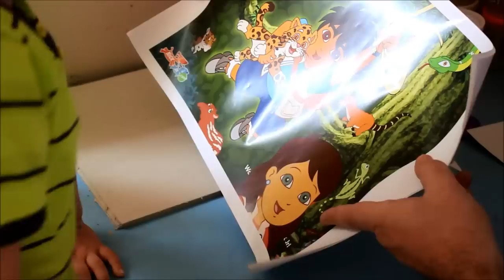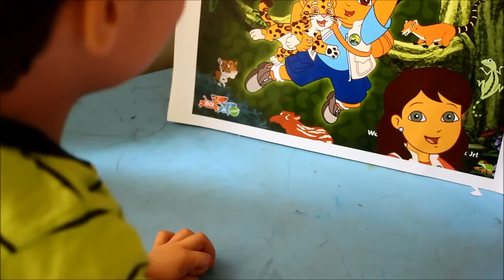Go, Diego, Go! Making of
This video is about how you can have good time with your kid who loves Diego and Dora the explorer. Go, Diego, Go! is an American animated educational television program that originally aired on the Nickelodeon children's cable network in the United States and produced by Nickelodeon Animation Studio . Created and executive produced by Chris Gifford and Valerie Walsh, the series is a spin-off of Dora the Explorer and follows Dora's cousin Diego, an 8-year-old Latino boy whose adventures frequently involve rescuing animals and protecting their environment.[1][2]
The series, which aired for five seasons, consisting of 75 episodes, premiered at 8:00 p.m. on Tuesday, September 6, 2005 and concluded on Friday September 16, 2011.
 During the series' lifespan, the program also aired on the CBS broadcast network as part of its Saturday morning Nick Jr. children's programming block in 2006.

The following 72 pages are in this category, out of 72 total.

A
A Blue Morpho Butterfly is Born
A Booboo On the Pygmy Marmoset
A New Flamingo Mami
Alicia and Whitetail to the Rescue
Alicia Saves the Crocodile!
All Aboard the Giant Panda Express
An Underwater Mystery
B
Baby Jaguar to the Rescue
Bengal Tiger Makes a Wish
C
Chinta the Baby Chinchilla Episode
Chito and Rita the Spectacled Bears
Cool Water for Ana the Anaconda
Cotton-Top Tamarin Cave Rescue
D
Diego and Alicia Save the Otters!
Diego and Baby Humpback to the Rescue
Diego and Porcupine Save the Piñata!
Diego Rescues Prince Vicuña
Diego Reunites Hippo and Oxpecker
Diego Saves Baby Humpback Whale
Diego Saves Baby River Dolphin!
Diego Saves Christmas
Diego Saves the Beavers
Diego Saves the Mommy and Baby Sloth
Diego the Hero
D cont.
Diego's African Safari
Diego's International Rescue League
Diego's Orangutan Rescue
Diego's Ringed Seal Rescue
Diego's Wolf Pup Rescue
Dora The Explorer
F
Fiercest Animals
Freddie the Fruit Bat Saves Halloween!
G
Giant Octopus to the Rescue!
Gorilla Fun
Green Iguana Helps Abuelito Plant a New Strawberry Farm
I
It's a Bug's World!
J
Jorge the Little Hawk Learns to Migrate
Journey to Jaguar Mountain
K
Kicho's Magic Flute
Koala's Birthday Hug
L
Leaping Lemurs
Linda the Librarian
Linda the Llama Saves Carnival
Little Kinkajou Is In Beehive Trouble
M
Macky the Macaroni Penguin
Manatee's Mermaid Rescue!
O
Ocean Animal Rescuer
P
Pampas and Friends Help the Rescue Center
P cont.
Panchita Prairie Dog Finds a New Prairie
Pepito's Penguin School
Puffin's Fishing Adventure
R
Rainforest Race
Rainforest Rhapsody
Rhea Is An Animal Rescuer
S
Sammy's Valentine
Save the Giant Tortoises
Save the Sea Turtles
Super Flying Squirrel to the Rescue!
T
The Bobo's Mother's Day
The Great Dinosaur Rescue
The Great Jaguar Rescue!
The Great Roadrunner Race
The Iguana Sing Along
The Mommy Macaw
The Rescue of the Red Eye Tree Frogs
The Tapir's Trip Home
Three Little Condors
To Babysit a Bobo
Tuga Helps the Moon
W
Welcome Home, Lion Cub
Where is Okapi's Brother
Whistling Willie Finds a Friend